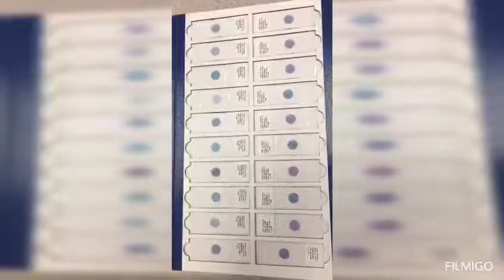Pathology : The Unseen (Cytology Lab.)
Jabatan Patologi,  Hospital Serdang. Video pengenalan Makmal Sitologi sempena Hari Bersama Pelanggan dari 16/7 - 18/7/2019.